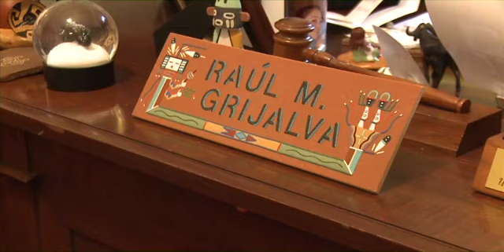McCain urges 'super committee' to give Obama more budget-reduction power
Sen. John McCain calls on the so-called super committee to give President Barack Obama line-item veto authority over the budget. McCain is among a group of senators pushing the bipartisan deficit-reduction committee to grant this power in hopes of reducing wasteful spending. But not all members of Arizona's congressional delegation support the proposal. Cronkite News reporter Nathan O'Neal reports from Washington. Tuesday Sept. 20, 2011.